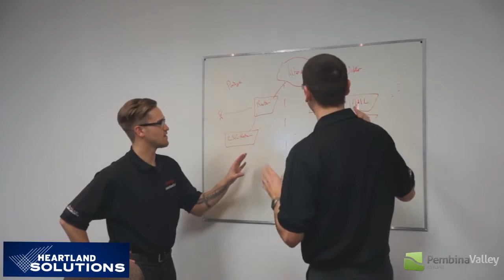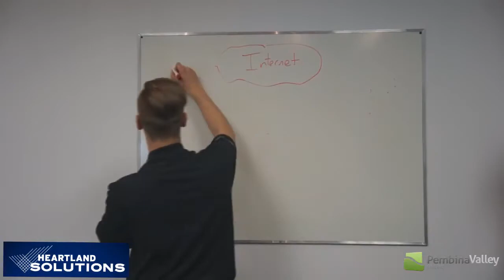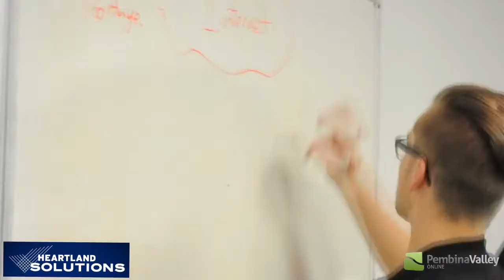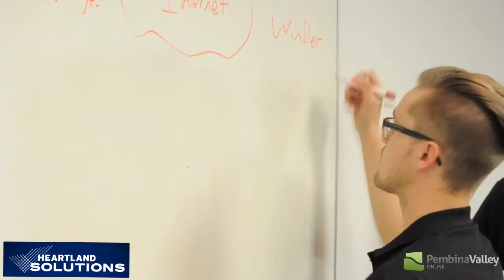How Hard Can It Be Heartland Solutions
Tyler shows us how hard it can be. to be us!